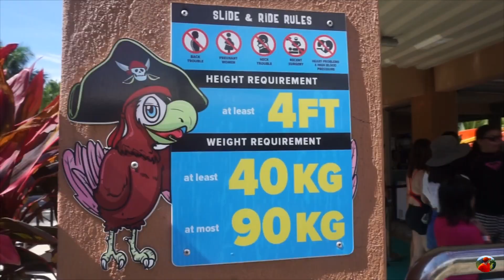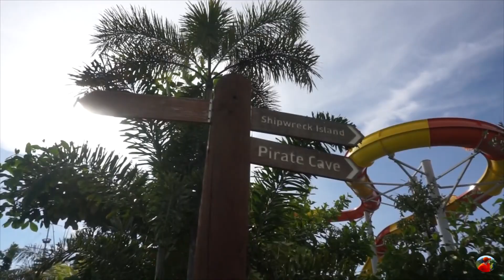CAGAYAN DE ORO CITY | SEVEN SEAS WATER PARK AND RESORT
Seven Seas Waterpark and Resort has “pirates” theme. That’s why even its amenities were named following this concept. You will surely enjoy its Treasure Island, the Pirate Lookout Tower, the Shipwreck Island, among other pirate-inspired designs. Apart from those, the waterpark also have different slides (it has the longest slide known in Mindanao, and, perhaps, in the Philippines) that both kids and adults can enjoy. But, of course, some of the rides are not for the faint-hearted.